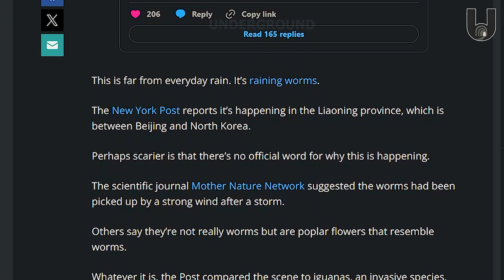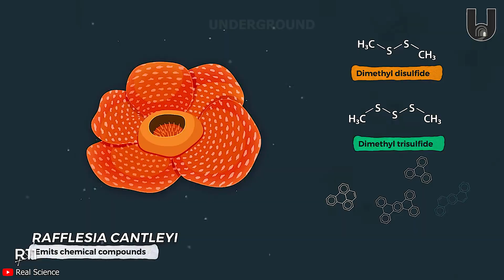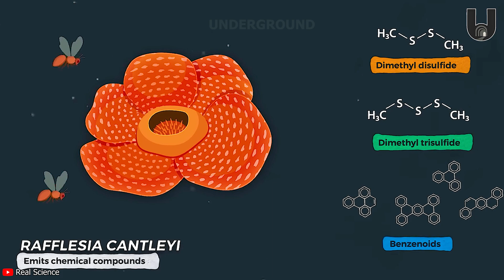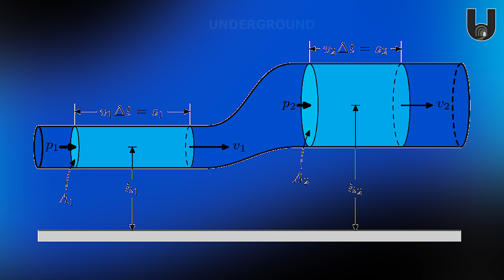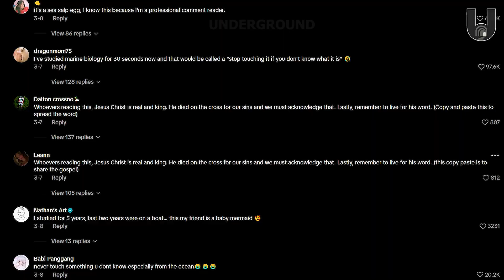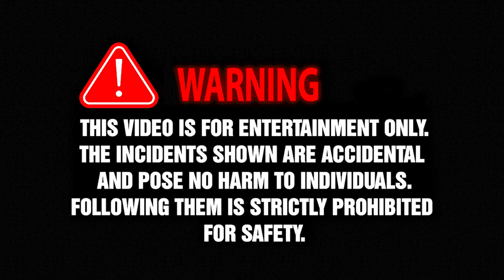TOP 15 UNBELIEVABLE Natural Phenomena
Discover the TOP 15 most unbelievable natural phenomena that will leave you amazed and questioning what’s possible on our planet. Nature is full of surprises, and in this video, you’ll witness the strangest, rarest, and most fascinating natural phenomena ever recorded. Some can be explained by science — others remain a mystery.

All footage is real, with no effects or filters. Just pure Earth magic in action.